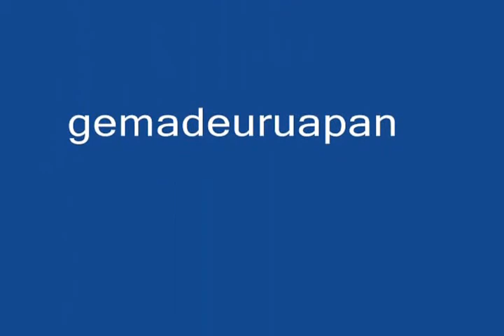MI CANCIÓN Y MI PUEBLO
mi cancion: "gema la de uruapan"...  estaba guardada y encerrada en mi corazón.  cuando pasaron mis amigos músicos...  me animé a cantarla para ustedes.  dije:  el que ama lo propio...  ya puede amarlo todo sin perder la raíz. gemita.